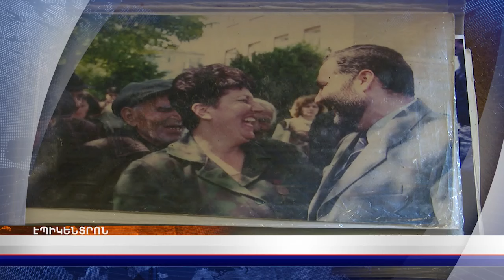«Էպիկենտրոնի» հիմնական թողարկումը` 19:30-ին